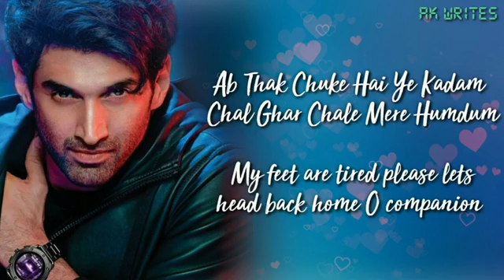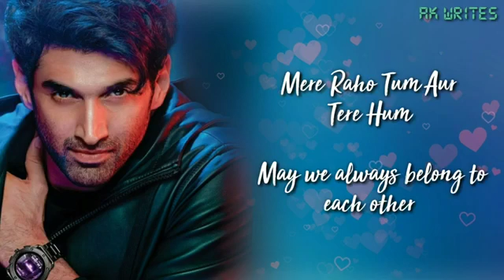Chal Ghar Chalen lyrics With Translation Arjit Singh Malang Disha Patani & A